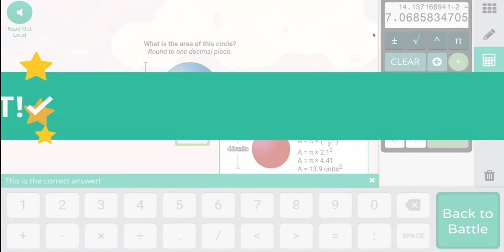Prodigy Atlas | How To Rescue RARE Hotpot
I hope you enjoy the content I upload because if you do, please don't forget to subscribe to me, like the video, and turn on the notifications to ALL so you wouldn't miss out on any content I post.

**MUSIC CREDITS**